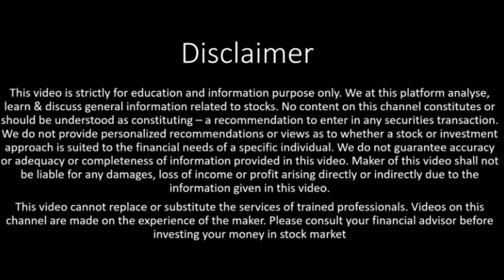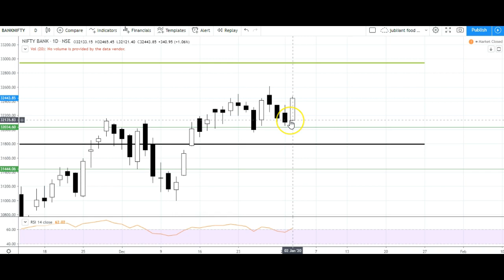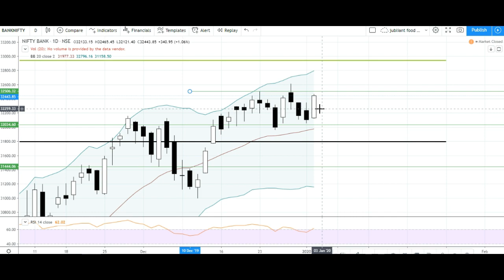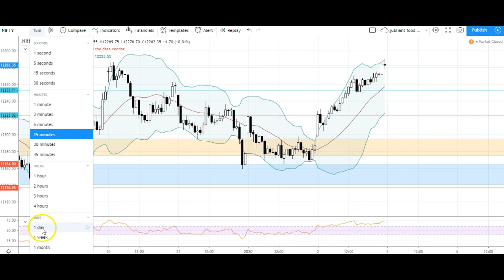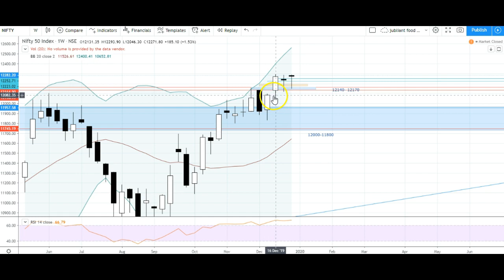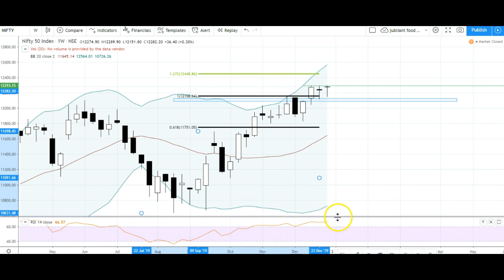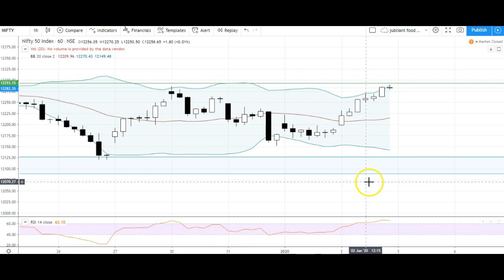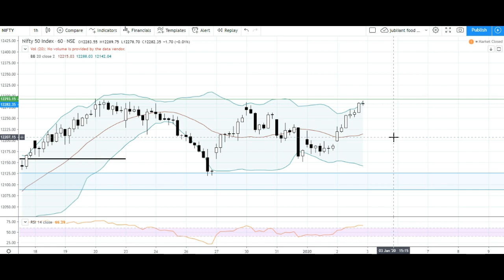Bank Nifty & Nifty tomorrow 3rd January 2020| bank nifty and nifty levels - support and resistance